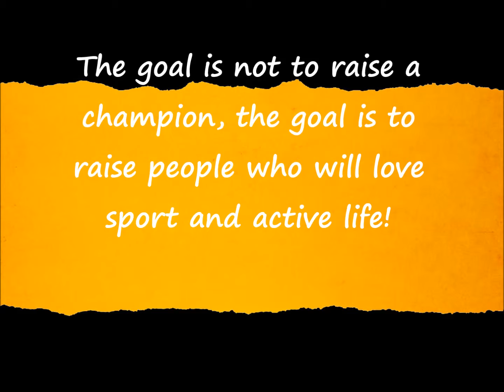Healthy and Sporty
„The goal is not to raise a champion, the goal is to raise people who will love sport and active life”

Marta Gapinska